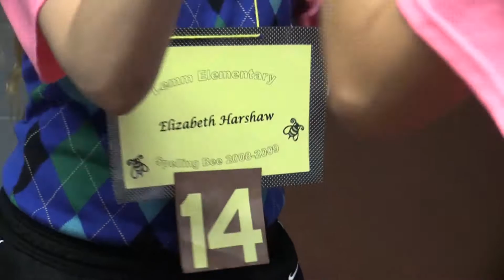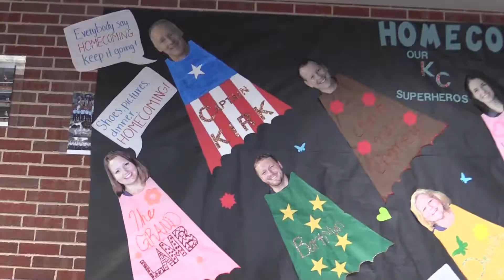Klein Collins Homecoming 2015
Video by:
Arielle Green
Brianna Nicol
Kaiti Neuman
Noah Sanchez
Sebastian Green